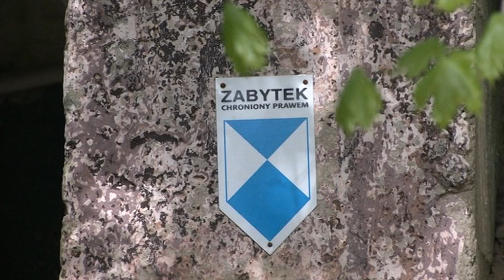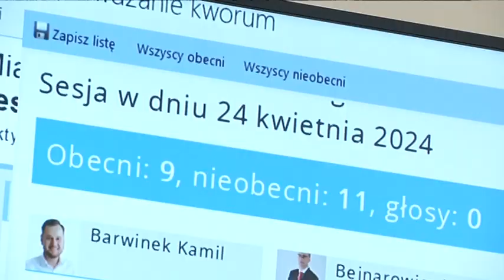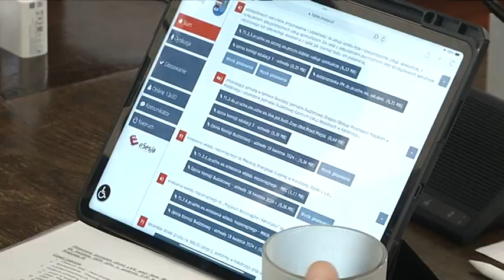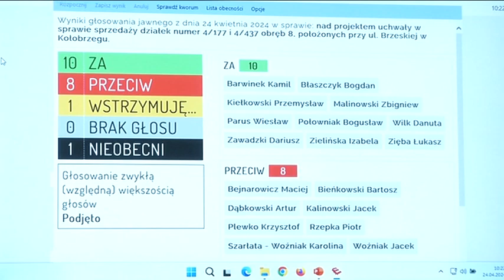DZIAŁKA PRZY ULICY BRZESKIEJ NA SPRZEDAŻ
Podczas wczorajszej sesji radni podjęli uchwałę dotyczącą wystawienia na przetarg i sprzedaży działki w Podczelu o powierzchni ponad 1 hektara, na której znajduje się zabytek, dokładnie schron dowodzenia.